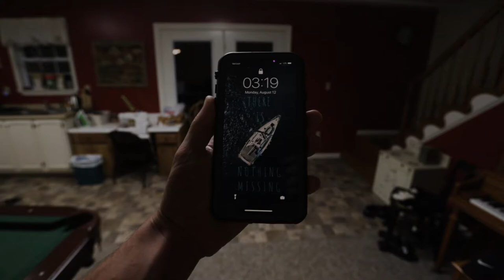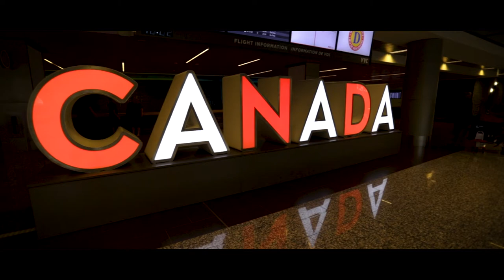Canada Vlog Day 1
The beginning of my recovery i guess :) It's time to get away from everything for a while. So excited!! Can't wait to see all these amazing sites and document it.

My gear
Main Lens
Gear backpack
B-roll lens
Memory Card

My goal as a youtuber is to influence people in a positive way, inspire other creators, and create a awesome little community of friends right here on youtube! Come along for the ride